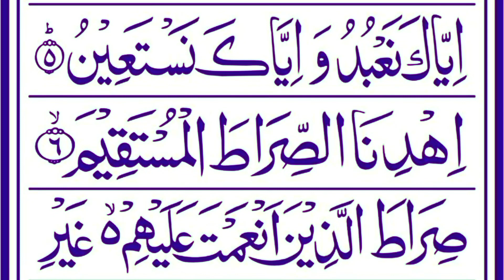Alhamdu Sharif 1 Surah Fatiha Quran surah qurais Alhamdu Sharif Alhamdulillah Surah Fatiha |Mkis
Alhamdu Sharif 1 Surah Fatiha Quran Chapter 1 Alhamdu Sharif Alhamdulillah Surah Fatiha | surah qurais Mkis Studio

और बेल आइकन पर क्लिक करें ताकि आपको फौरन नया वीडियो मिल सके ।